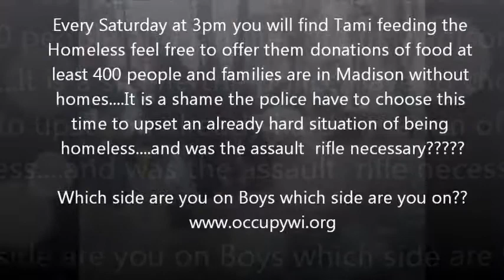Homeless Detained by Police at Weekly Dinner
Feeding The State St Family. The cops pulled a black homeless man from out of the food line and frisked him. Then, a couple cops were across the street doing the same thing, to a homeless guy sitting on a bench. The cop told me I could come closer to videotape the man on the bench. The cop walked away and I asked the homeless man what was going on. He told me the cops got a call about a black man with a gun in the area and decided to frisk any tall black man they saw.
The homeless  gentleman being frisked outside of Teddy Wedgers that was surrounded by cops was approached by the guy in the bus stop to question their motives. The individual in the bus stop questioning their motives received a ticket for obstructing.
STreamer Chaous was questioned by police after this incident this is what the Police Officer said to her "Because you are wearing a city jacket, it might be stolen." I replied, "I work for the city. Anyone can tell you that.